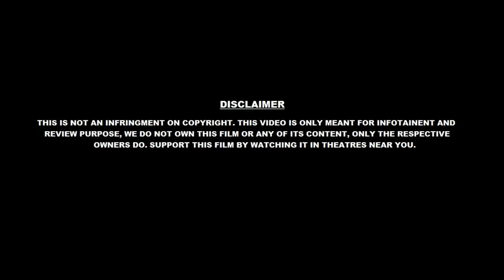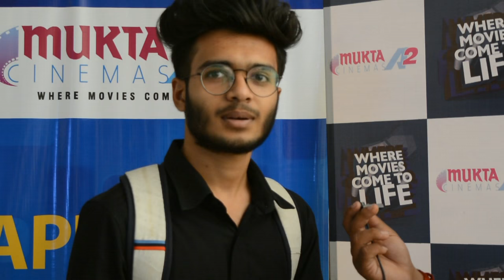Raees | Shah Rukh Khan | Nawazuddin Siddiqui | Mahira Khan | Sunny Leone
The biggest clash of 2017 Raees & Kaabil Has released. This video is of two parts st with Raees & Kaabil.
So 1st review is of Raees.

Location : Mukta A2 Cinema, Panvel